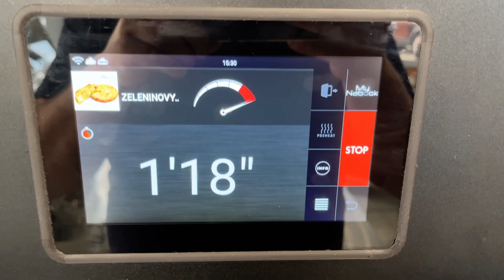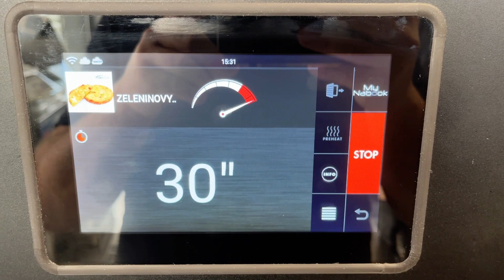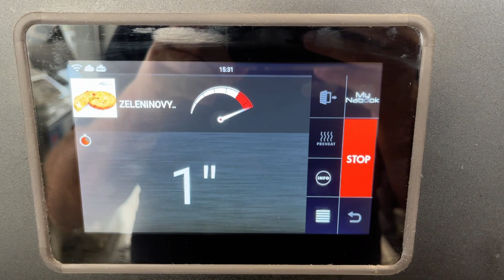LAINOX CZ ORACLE / ZELENINOVÝ MEDAILÓNIK Spot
Jak zajistit stálou kvalitu výstupu? Při správně nastaveném receptu a následném opakovaném stisknutí uložené ikony to možné je. Nechte se přesvědčit.
Vysokorychlostní pec Lainox Oracle je ideální volbou pro dynamické a rychlé stravování s řadou stále více inovativních návrhů v prostorách s přípravou, která je na očích, kancelářích s malými prostory nebo malých kuchyních. Grilování, opékání, zapékání, rozmrazování a regenerace široké škály čerstvých nebo zmrazených produktů, jako jsou sendviče, pečivo, pizzy, ryby, zelenina a maso ve velmi krátkých časech, je nyní skutečností.
Oracle je Plug & Play, lze nainstalovat kdekoli, protože nevyžaduje extrakční systém.

ORACLE BENEFITY
• není třeba žádné instalace
• vodovodní přípojky
• digestoře
• kanalizace
• změkčovače vody
• velké množství zaměstnanců

Kód produktu 316601